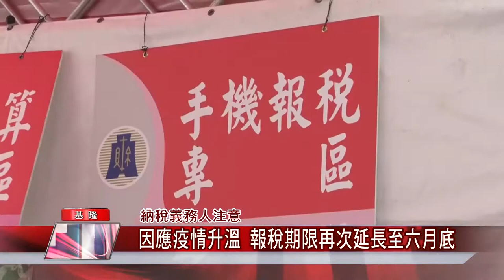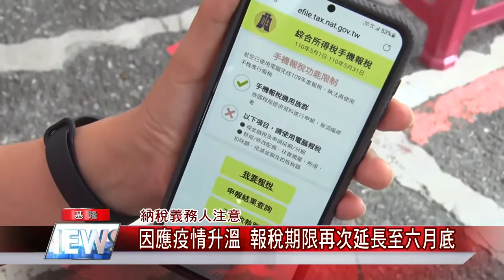基隆 疫情|手機 便利|疫情 延長|電腦 線上|網路 居家|中嘉新聞 2021|納稅義務人注意 因應疫情升溫 報稅期限再次延長至六月底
疫情嚴重納稅期限延長一個月手機繳稅更便利

（中嘉吉隆新聞記者張啟騰/基隆報導）針對國內接連爆發本土確診病例，財政部方面也宣布原本五月底的繳稅期限將比照去年延長到六月底，國稅局基隆分局方面則統計到目前為止轄區已經有一萬多件是採用網路申報，其中透過行動電話認證或以手機報稅更達四千多件，顯示便利性獲肯定，呼籲還沒報稅的民眾多多利用。